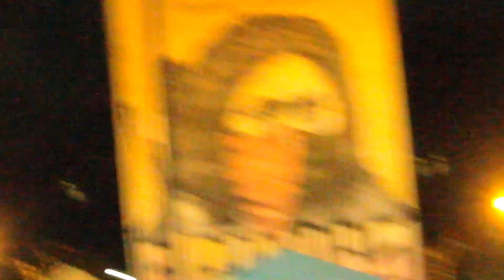Querer cambiar el pasado es una pendejada | Vlog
Clic acá para toda la info que necesitas socit@
Apóyame descargando Kwai e ingresa mi código. Muy fácil y a mi me ayudas a crecer como creador

Equipos que uso:
Canon EF-S 10-18mm
Canon EF 50 mm
Gopro 7 Black
SJCAM M20
ZOOM H1
Anillo de luz LED RGB

JOPA!